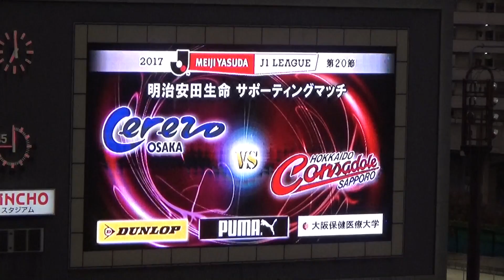2017 J1リーグ 第20節 大阪 vs 札幌 2017.8.5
2017年J1リーグ 第20節　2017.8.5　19:04～ ＠キンチョウスタジアム
セレッソ大阪　3-1　北海道コンサドーレ札幌
大　阪：杉本（01’）（28’）、ソウザ（26’）
札　幌：菅（83’）